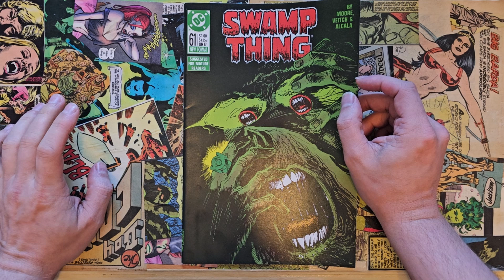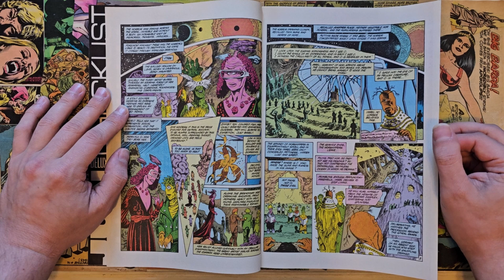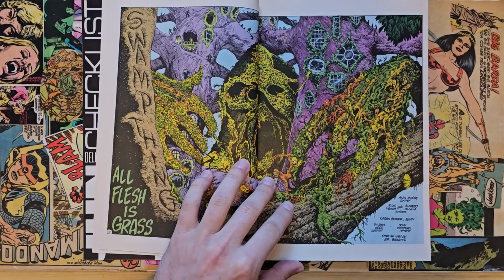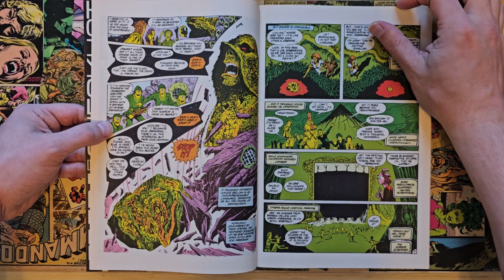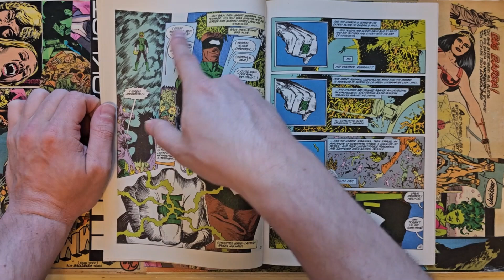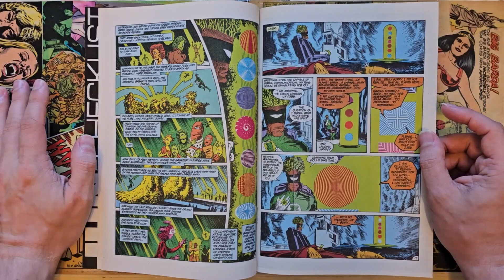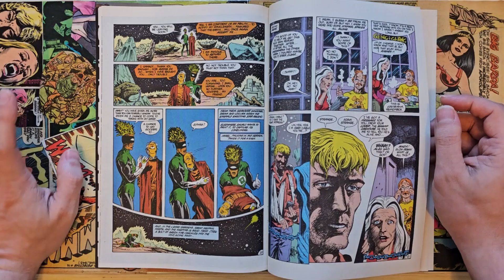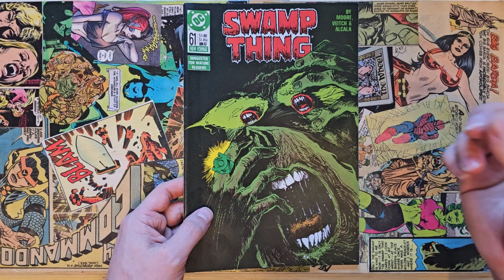All Flesh is Grass | Swamp Thing 61 Read-Along | Alan Moore, Rick Veitch, Alfredo Alcala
Welcome to Swamp Thing Saturday! In this series, I read 1 book a week from Alan Moore's famous Swamp Thing run.